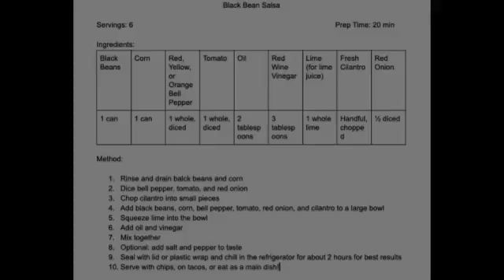Black Bean Salsa